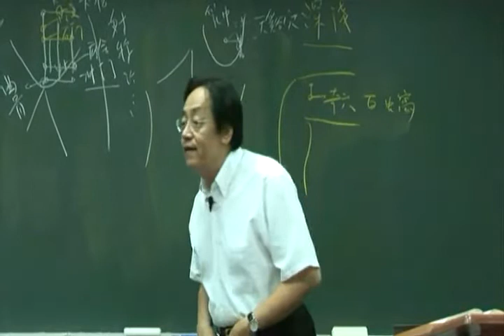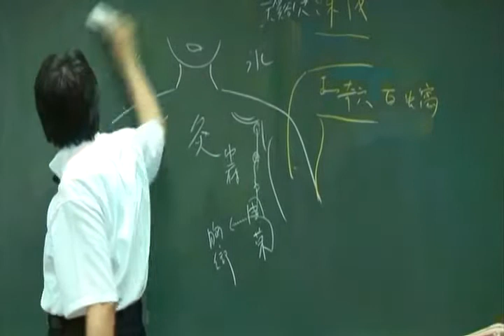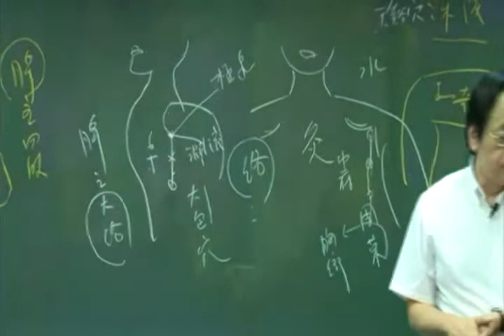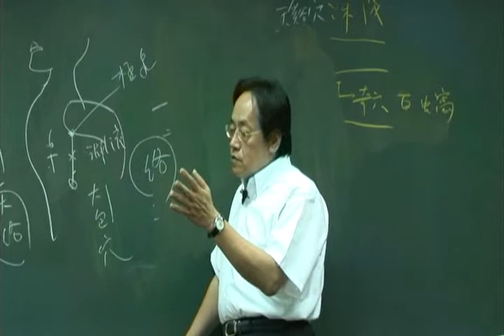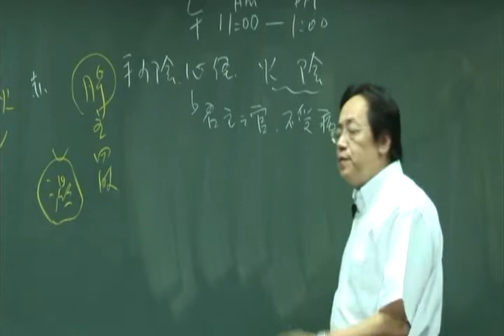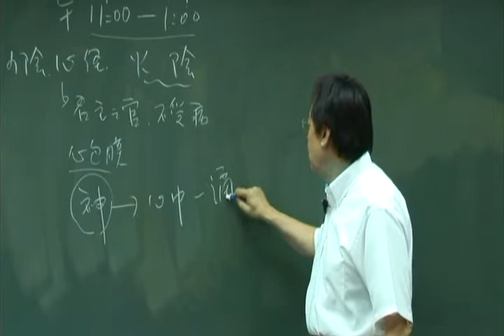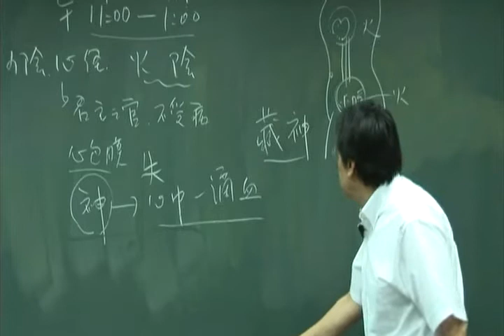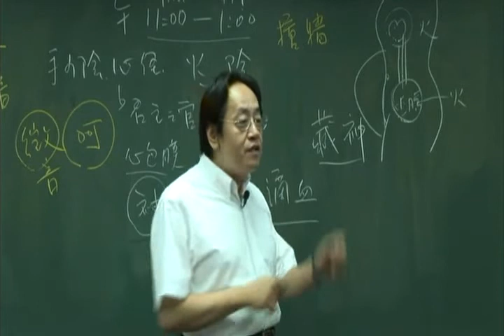针4（2）胸乡穴与周荣穴全身脉络之主管：大包穴手少阴心经君主之官：心脏心中一滴血：心藏神非置入性治疗：清除动脉血管阻塞